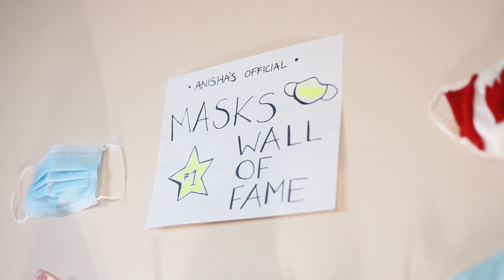Everything you need to know about masks | CBC Kids News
With new COVID-19 variants circulating in Canada, it’s more important than ever to know how to wear a mask properly.

While the new variants — or mutations — of the coronavirus aren’t more deadly, they are more contagious, which means they’re more likely to spread.

Dr. Zain Chagla, an infectious disease specialist in Hamilton, Ontario, says your mask fits if there’s:

A snug fit over the bridge of your nose.
No gap under your chin.
A good seal on either side of your face.

There’s more to know about proper mask-wearing techniques. Click play to get answers to all of your questions, including:

How should you put on and take off your mask?
Should you wear a mask outdoors?
Do cloth masks work?
Can you reuse a surgical mask?
How do you stop your glasses from fogging up?
What should you do if you forget your mask?